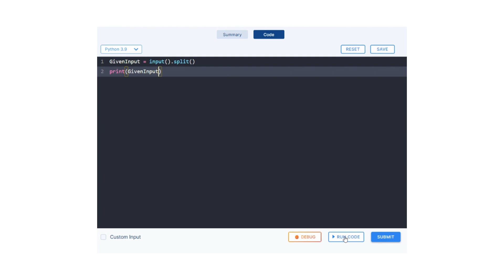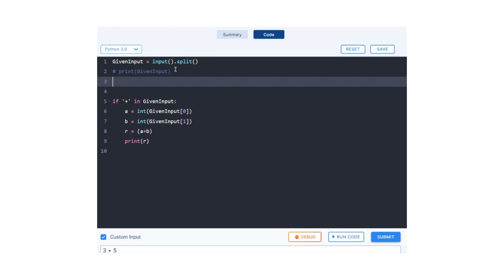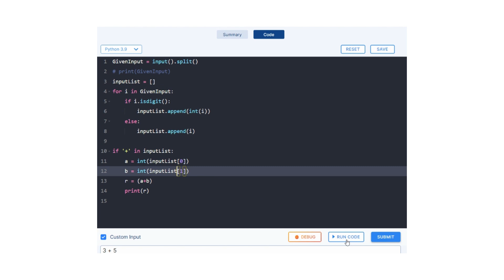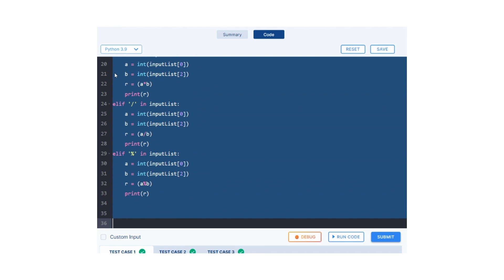Python Problem: SIMPLE CALCULATOR 2 | Grand Assignment 3 | Python Coding & Debugging | Nxtwave CCBP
Python Problem: SIMPLE CALCULATOR 2 | Grand Assignment 3 | Python Coding & Debugging | Nxtwave CCBP 4.0 | Coding Tips & Tricks

In this tutorial, we will learn how to create a simple calculator in Python that performs basic arithmetic operations using menu-driven options. We will cover the input format of the calculator, which takes two numbers and an operator (+, -, *, /, and %) and the expected output based on the operator used. We will also provide code snippets, explanations, and tips to help beginners follow along with ease. By the end of this tutorial, you will have a clear understanding of how to create a functional calculator that can be used for simple calculations.

Build a Simple Calculator with Python: Menu-Driven Arithmetic Operations.
Python Tutorial: How to Create a Calculator with Menu-Driven Operations.
Mastering Basic Arithmetic in Python: Creating a Menu-Driven Calculator.
Python Programming: Building a Simple Calculator for Beginners.
Creating a Python Calculator with Menu-Driven Operations: A Step-by-Step Tutorial.

Timestamps:

0:00 intro
0:03 Question
0:22 Coding Started
3:10 Code Submission
3:33 Like, Share & Subscribe

👉👉After you fill the scholarship form with the link provided by me, open the link given here and fill your details